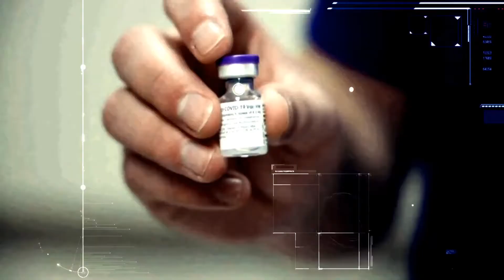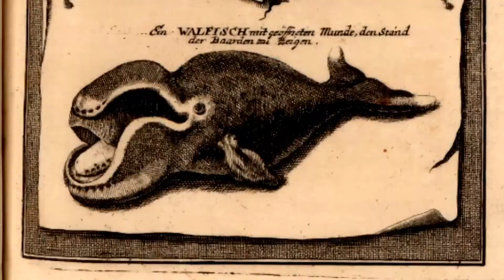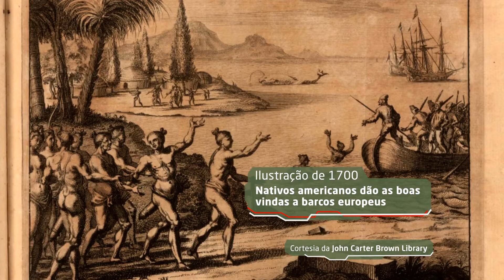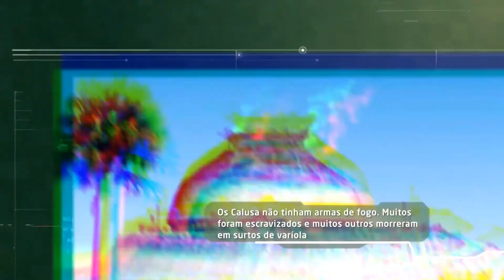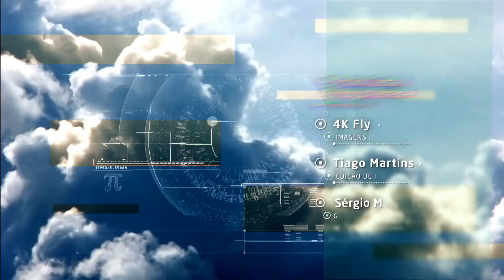● Admirável Mundo Novo − Cristina Brito (Historiadora)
Cristina Brito é historiadora, especialista em história do ambiente e em história da expansão portuguesa. É professora auxiliar da Faculdade de Ciências Sociais e Humanas da UNIV. Nova de Lisboa e diretora do Centro de humanidades da Nova FCSH. Também é membro da direção da rede global Oceans Past Initiative.